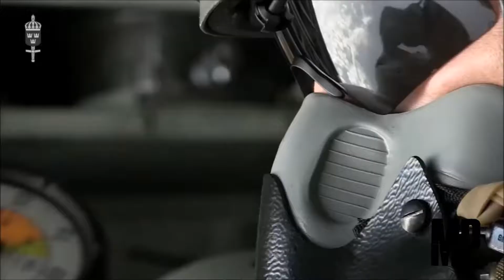Special Forces - "Always Ready , For Anything"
●Created By: N.Ákos (MP)
● Swedish , Polish , Australian Special Forces
● Australian Armed Forces